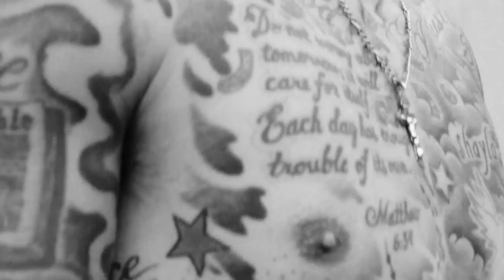Sticky L - Tatted Like The White Boys (Ft. Matt D)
(ORIGINAL UPLOAD)

Video Production by Tommy Trenton Jr.